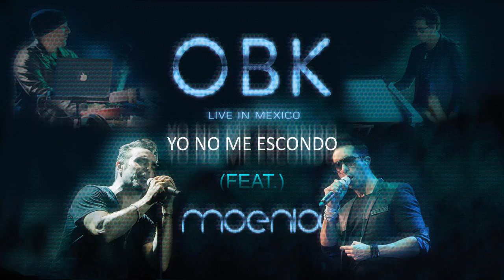OBK---Yo no me escondo (Feat. Mœnia)[LIVE IN MÉXICO]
OBK LIVE IN MÉXICO (P) & (C) 2016 "Warner Music Spain S. L."